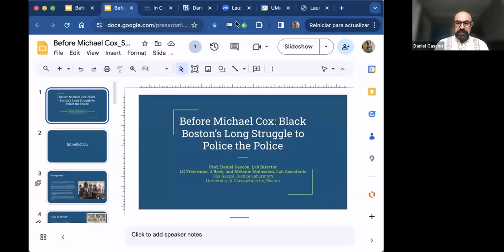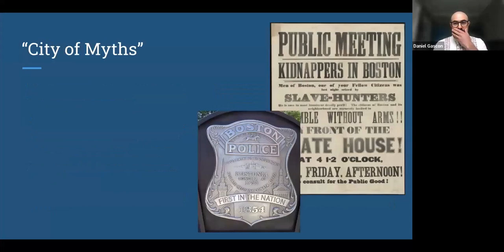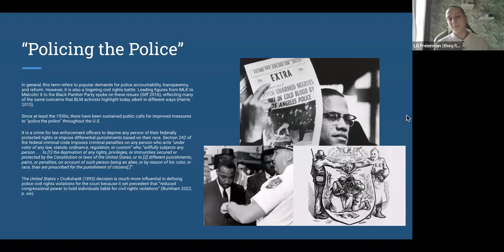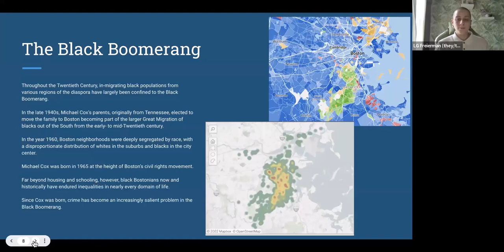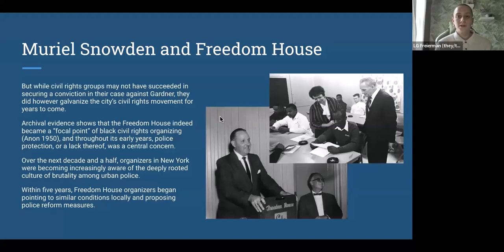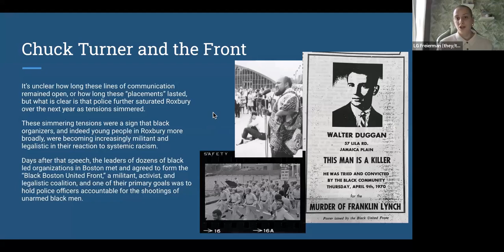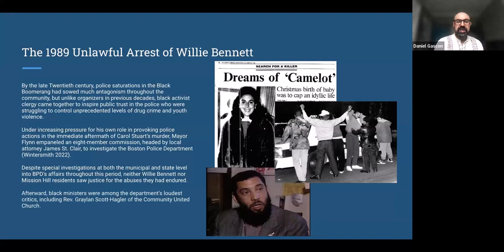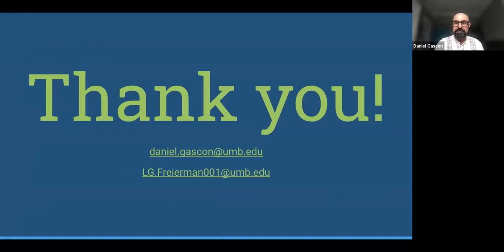In Conversation with Dr. Daniel Gascón and LG Freierman of of University of Massachusetts, Boston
A conversation with Dr. Daniel Gascón and LG Freierman University of Massachusetts, Boston.

Daniel Gascón is an Associate Professor in the Sociology Department at the University of Massachusetts Boston, a Research Fellow at the Mauricio Gastón Institute for Latino Community Development and Public Policy. He is the founding director of the Racial Justice Laboratory. Daniel’s current research combines sociology, criminal justice, law, and history. His recent solo-authored work appears in the journals Critical Sociology and Social Justice, and he is the lead author of the March 2024 book, Police and State Crime in the Americas: Southern and Postcolonial Perspectives with Palgrave-Macmillan Publishing.

LG Freierman (they/them) is an alum from the UMass Boston Sociology department and the Bunker Hill Community College Liberal Arts Department. They are currently a lab assistant at the Racial Justice Laboratory.

Find Dr. Gascón's book, The Limits of Community Policing: Civilian Power and Police Accountability in Black and Brown Los Angeles (NYU, 2019, link), and find a recent article by Dr. Gascón, "The Hispanic Outreach: Network Analysis of a Community-Based Policing Program in South Los Angeles" here.

Thank you to the College of Social and Behavioral Sciences, and the Diversity, Equity, and Inclusion Committee for sponsoring this event along with Pfau Library.

Series organizers: Dr. Mary Texeira (CSUSB Sociology), Robie Madrigal (Pfau Library), Stan Futch (President, Westside Action Group), Dr. Jeremy Murray (CSUSB History), Matt Patino (Crafton Hills College Adjunct Faculty), Michael German (Brennan Center for Justice). Click here to view previous panels in the Conversations on Race and Policing series.